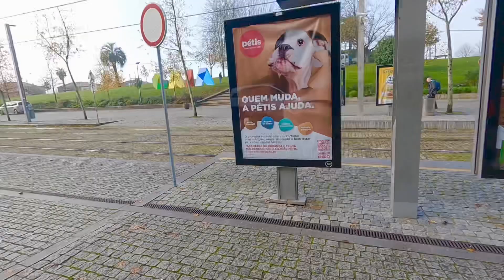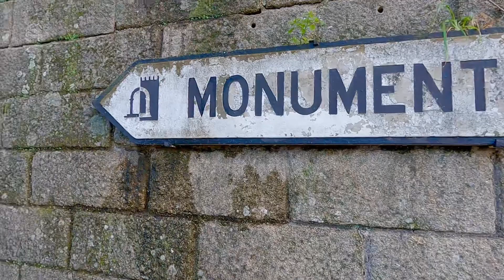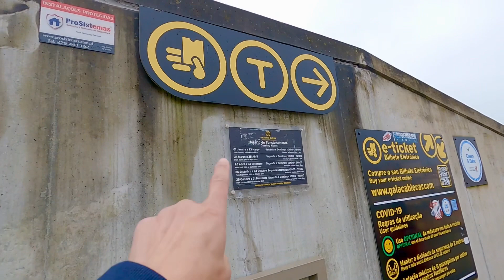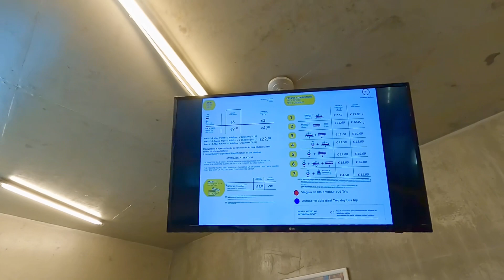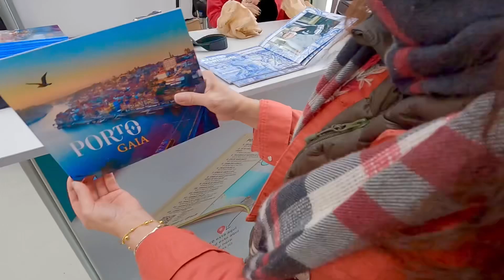波圖過橋睇修道院，搭吊車落酒窖區閒逛 / 葡萄牙波圖 / 28-11-2022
圖夫和圖夫人的波圖假期，繼續第三日行程，過橋觀光。